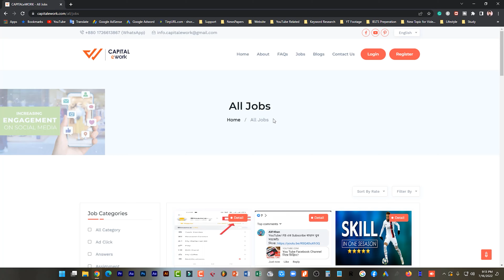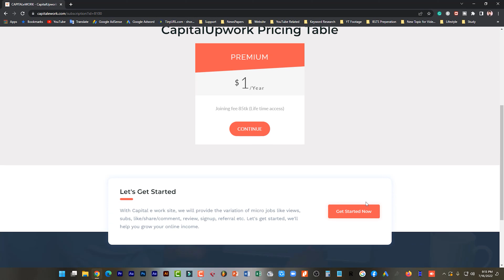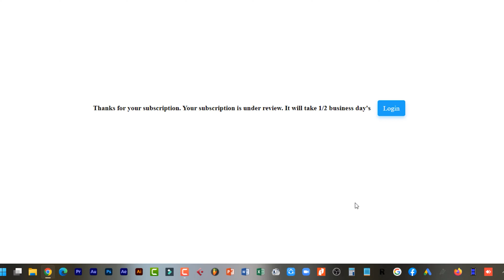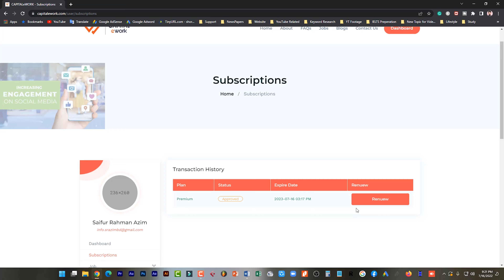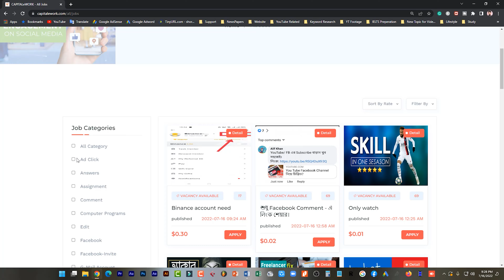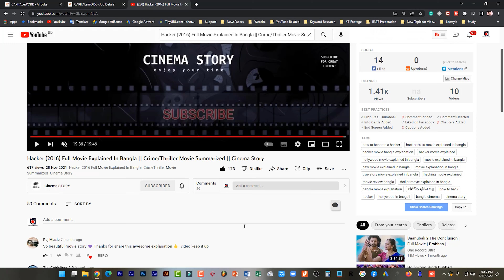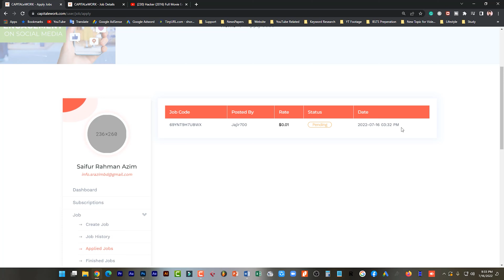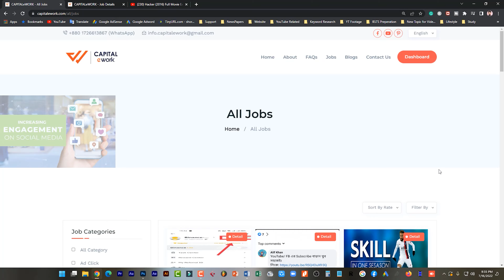Capital eWork থেকে ইনকাম | New Micro Job Site | বিকাশ-নগদ-রকেট পেমেন্ট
If you want to know how to earn money online by doing micro jobs works this video will be especially beneficial for you! Today, I'm going to share with you the Capital eWork site, which is a micro jobs online work website. On this micro-jobs income site, you can make money from home. If this is a query for you on how to make money online for beginners this site will really easiest platform for you to make money online with premium account. This is a work-from-home jobs site, today I'll review this micro jobs working website for your understanding of earning system of this site.

আপনি কি মাইক্রো জব সাইট থেকে ছোট ছোট কাজ করে আয় করতে চান? তাহলে এই ভিডিওটি আপনার জন্য। আজকের এই ভিডিওতে আমি আপনাদের সাথে একটি মাইক্রোজব্স ওয়েবসাইট শেয়ার করবো। যেখান থেকে আপনি ছোটা ছোট সহজ কাজ করে ইনকাম করতে পারেন। যদি আপনি Capital eWork মাইক্রোজব এই সাইট থেকে ইনকাম এর এই মাধ্যমটি বিস্তারিত জানতে চান তাহলে এই ভিডিওটি শেষ পর্যন্ত দেখুন।

📀 Timestamp 📀
0:00 Introduction
0:20 How to Create Account & Start Working
14:33 Recap